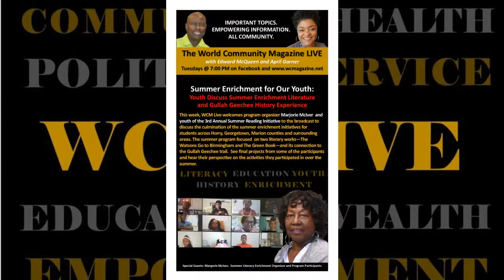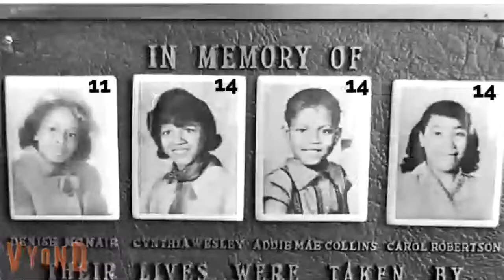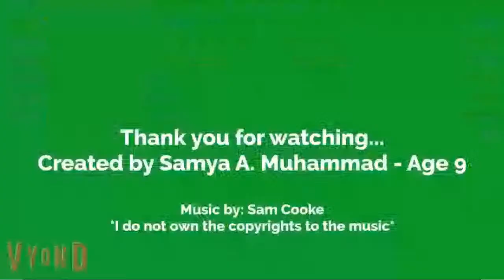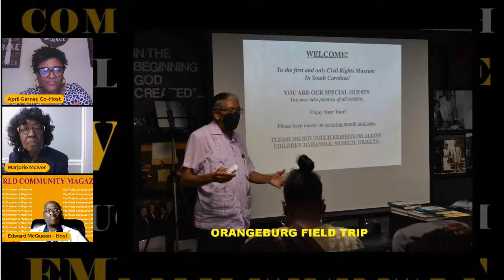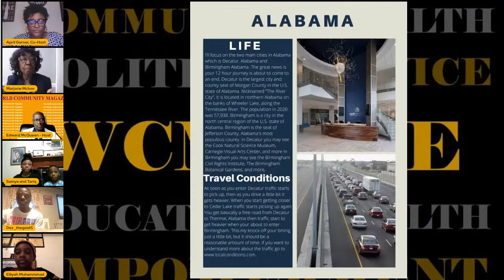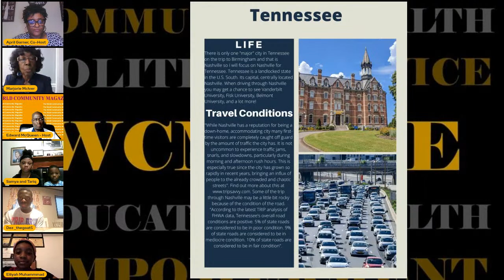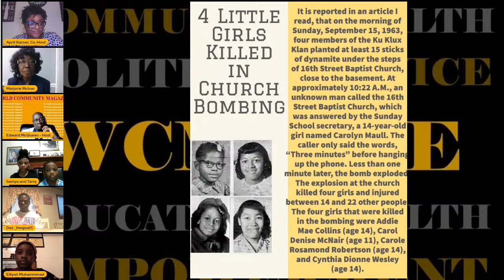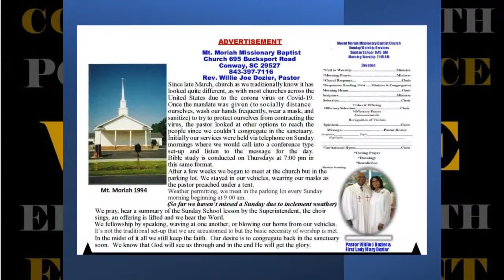Summer Enrichment for Our Youth: Literature and Gullah Geechee History Experience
This week, WCM Live welcomes program organizer Marjorie McIver  and youth of the 3rd Annual Summer Reading Initiative to the broadcast to discuss the culmination of the summer enrichment initiatives for students across Horry, Georgetown, Marion counties and surrounding areas. The summer program focused  on two literary works—The Watsons Go to Birmingham and The Green Book—and its connection to the Gullah Geechee trail.  See final projects from some of the participants and hear their perspective on the activities they participated in over the summer.